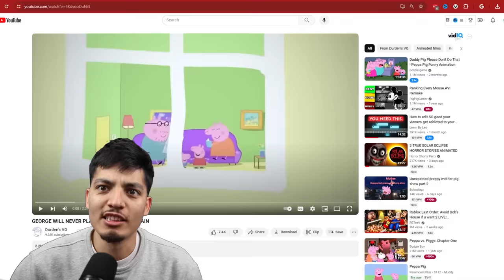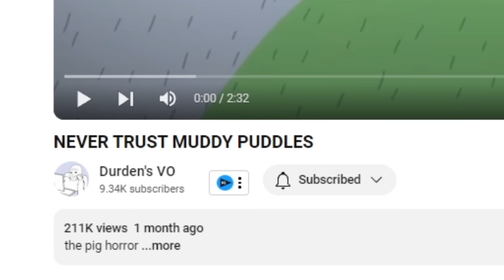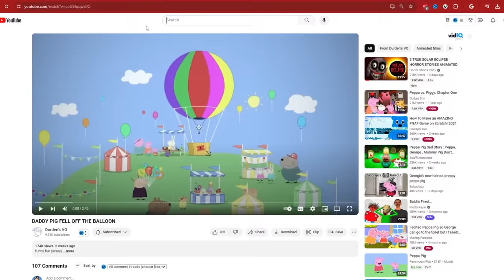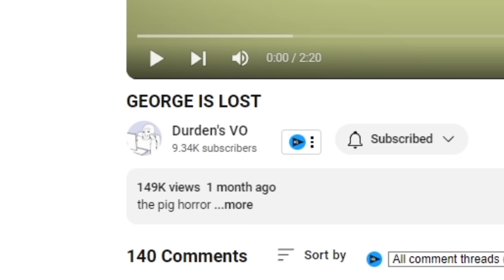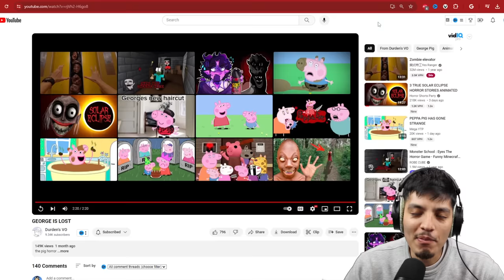SCARY Peppa Pig.exe CURSED videos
DO NOT WATCH these cursed Peppa Pig.exe videos off the internet!

SCARY Peppa Pig CURSED videos on the internet (Peppa Pig.exe)